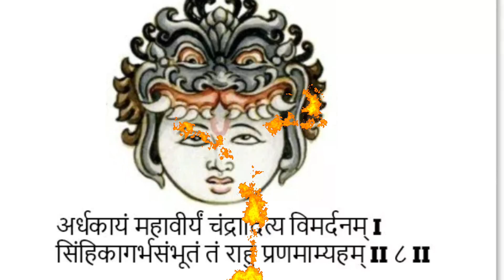Rahu Mantra Japa By brahmasree Sreejith nampoothiri | Navagraha Puja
Rahu mantra Japa By Brahmasree Sreejith nampoothiri.Regularly listen and chant this mantra for getting rid of Rahu effects in Horoscope.